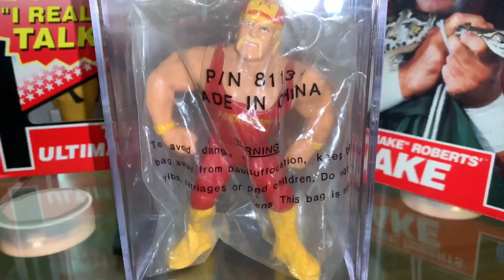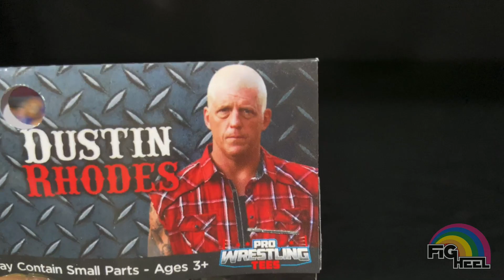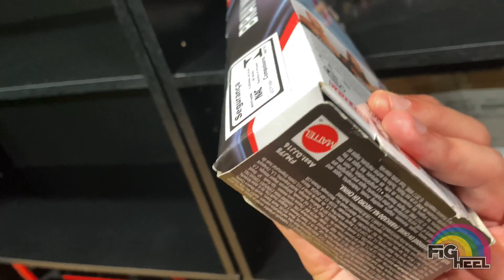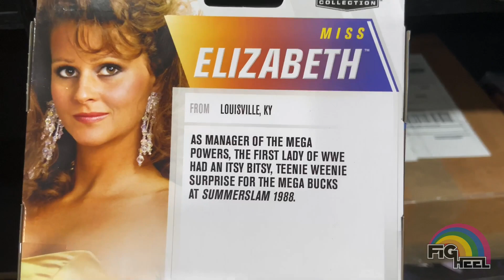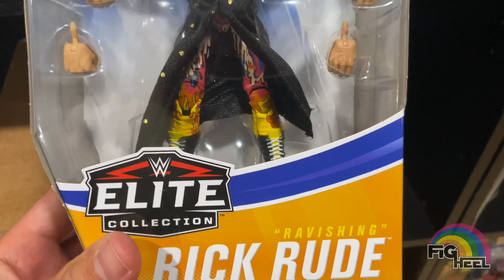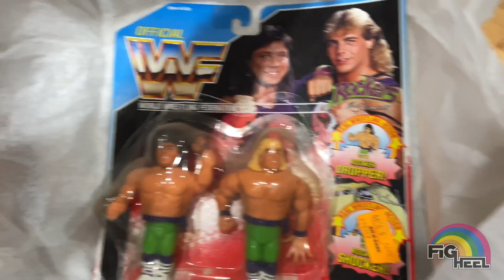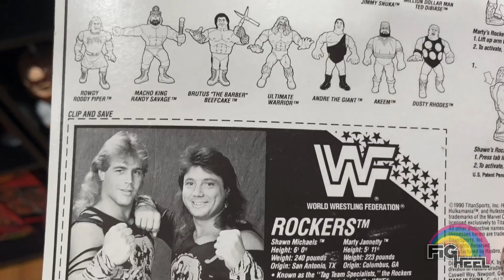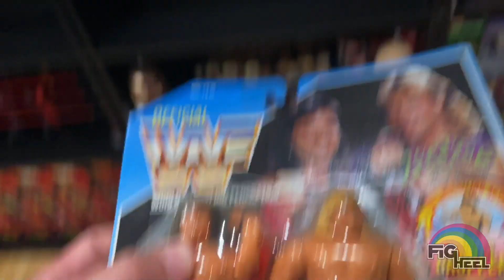WEEKLY PURCHASES of WWF Hasbro, WWE Mattel Elites, AEW Unrivaled, Micro Brawlers, Pops & More!!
Fig Heel's Unreleased Wrestling Figure Coloring Books:

Major Wrestling Figure Podcast (MajorWFPod)